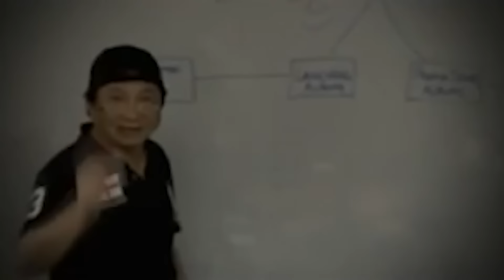Boomerang - Seumur Hidupku (Official Music Video)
Selamat menikmati lagu dari Boomerang, salam METAL!

Lirik Lagu

Janganlah engkau bersedih
Tetap nikmati kehidupan ini
Sabar-sabarkan hati dan rasa
Hilangkanlah semua amarah

Kasih lepaskanlah gelisahmu
Teriakanlah kepada dunia
Hapuslah semua air mata
Yakinlah dan jalani saja

Reff:
Ya aku cinta kau
Kemarin saat ini esok
Selamanya kasih
Ini hidupku hanya untukmu
Selamanya kasih

Diam.. diam..
Jangan bersedih aku cinta kau
Diam.. diam..